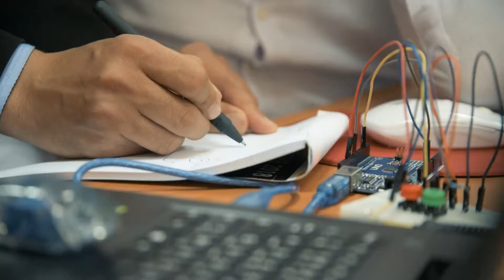i-Week'18 - Rabat, Morocco - May 07-12, 2018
Innovation Week 2018
ENSIAS, Rabat, Morocco - May 07-12, 2018